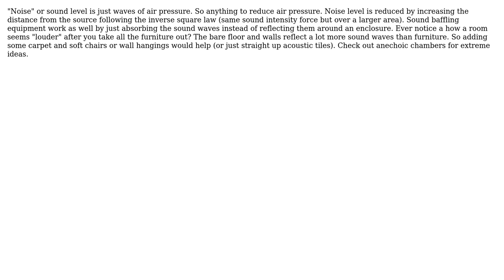Engineering: What approaches for soundproofing for this situation? (2 Solutions!!)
Engineering: What approaches for soundproofing for this situation?

With thanks & praise to God, and with thanks to the many people who have made this project possible! | Content (except music & images) licensed under CC BY-SA | Music | Images & others | With thanks to user zghqh user kamran user jko and the Stack Exchange Network Trademarks are property of their respective owners. You are responsible for your own actions.